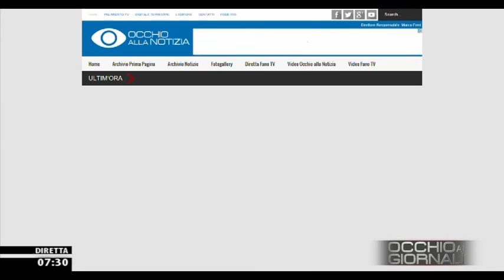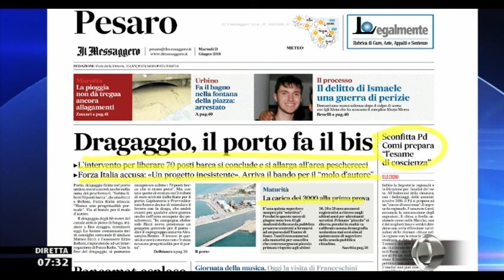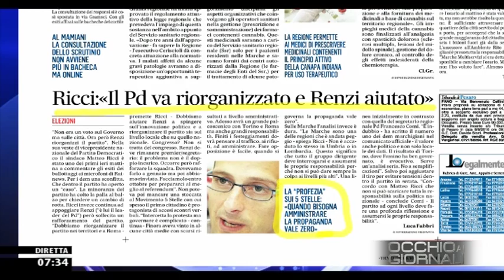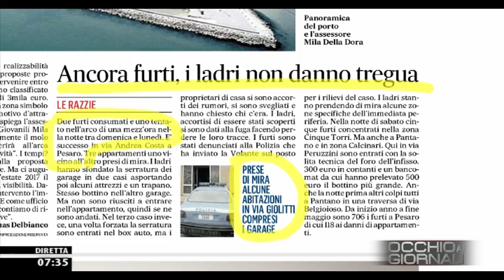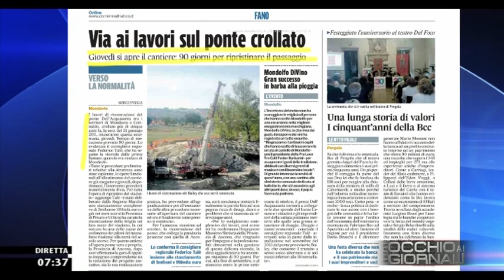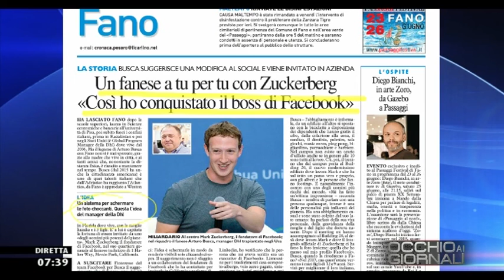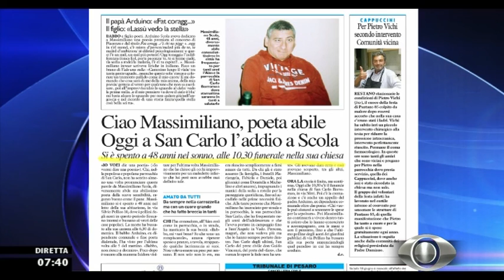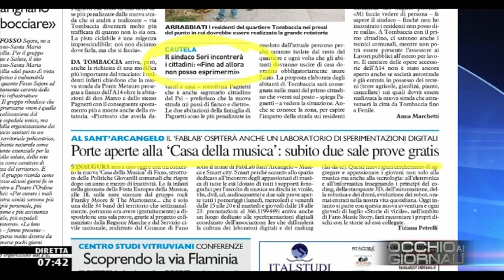Occhio ai GIORNALI 21/6/2016